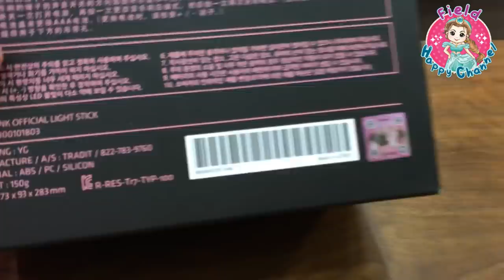แกะกล่องแท่งไฟแบล็คพิ้ง BLACKPINK official light stick Field Happy Channel